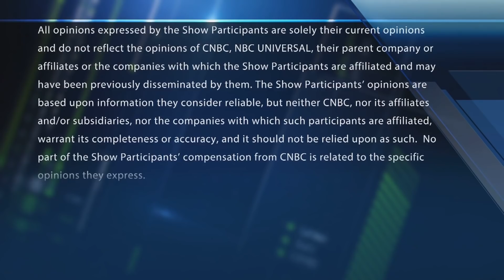The stocks Wall Street loves—according to Barron's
CNBC's Brian Sullivan and the Halftime Report traders discuss Barron's 8 stocks to love, with Allen Root, Barron's senior writer, Josh Brown, Steve Weiss, Shannon Sacoccia and Jim Lebenthal.